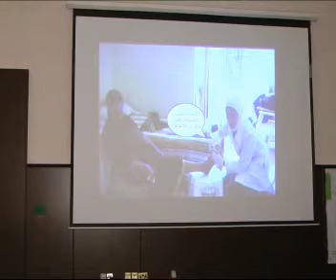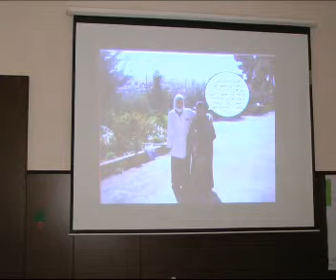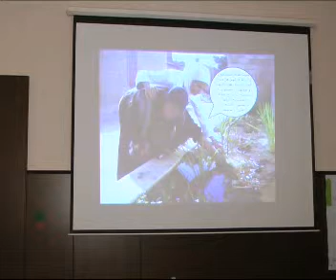New trends in geritric care / Dr Huda Amro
Palliative care & Pain Management Conference/ Day 1 ( 7/11/2012 )